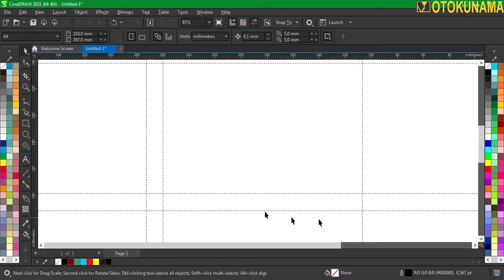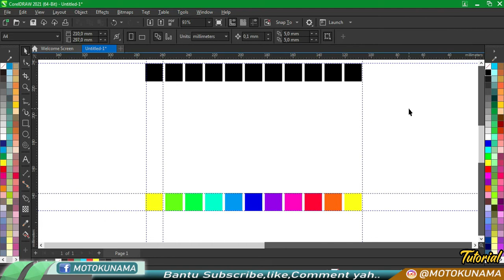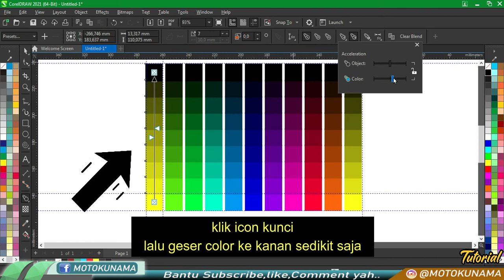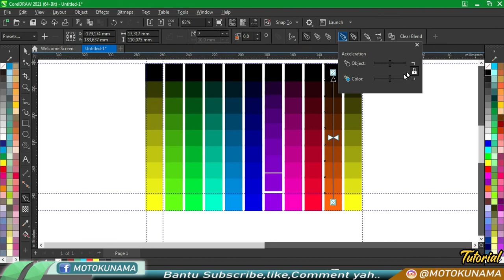Mengenal tabel warna Hue | color CMYK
Hallo teman teman terima kasih yang sudah mampir di channel ini,video kali ini admin membuat color bar hue,untuk shade dan tint akan menyusul di video selanjutnya semoga bermanfaat.